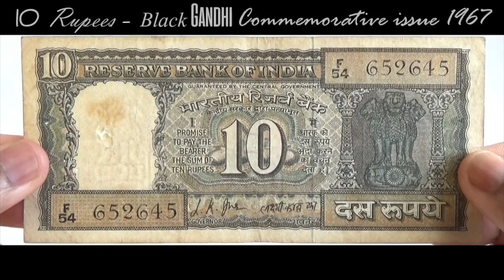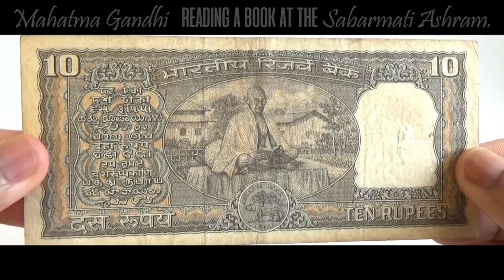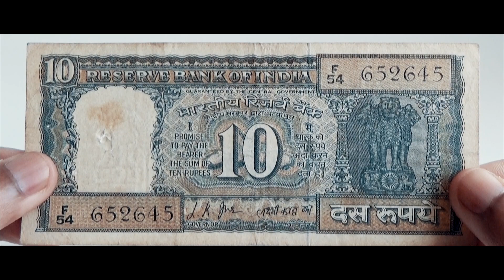Old & Rate Sabarmati Ashram 10 Rupees Commemorative Banknote - INDIA